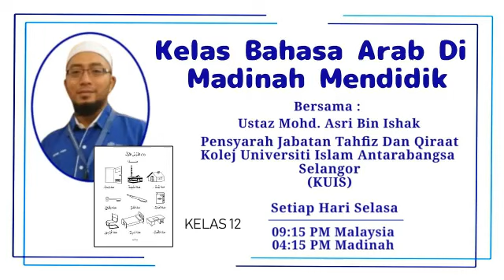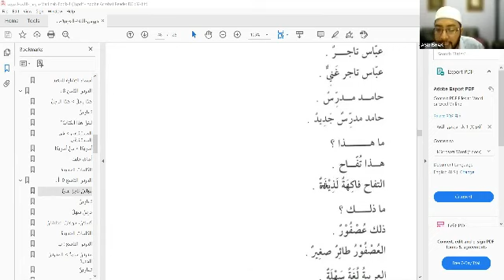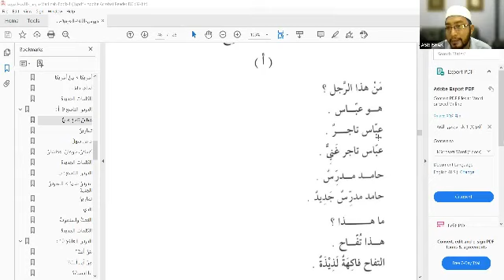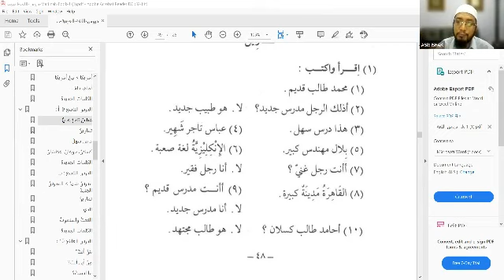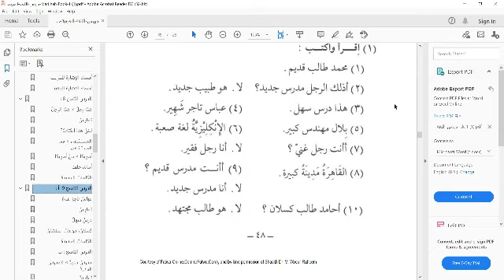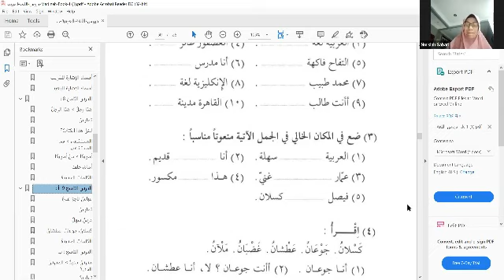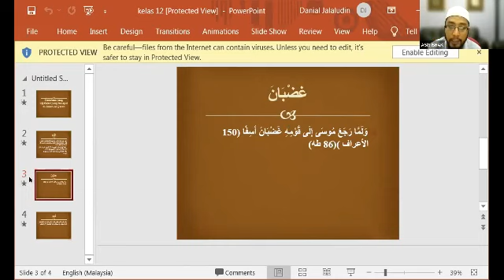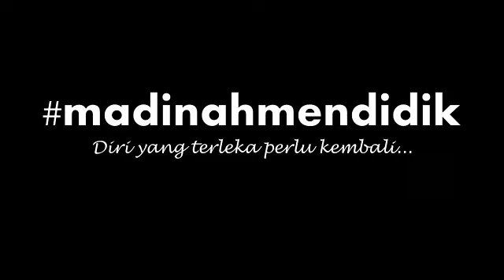Kelas 12: Bahasa Arab Asas 1. Madinah Arabic book 1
Hari : SELASA

TENAGA PENGAJAR:

Ustaz Mohd Asri bin Ishak Abu Abdirrahman Mohd Asri
Pensyarah di Jabatan Tahfiz Dan Qiraat
Kolej Universiti Islam Antarabangsa Selangor
(KUIS)

SINOPSIS

Menggunakan buku bahasa Arab yang ditulis oleh Dr. V. Abdul Rahim.
Buku yang digunakan bagi kelas Bahasa Arab di Universiti Islam Madinah.

1. Sesi belajar menggunakan buku - Bahasa Arah Fushah : 40 minit.
2. Ustaz akan mengambil beberapa contoh ayat didalam Al-Quraan yang menggunakan perkataan yang baru dipelajari didalam kelas: 5 minit
3. Soal jawab : 10 minit.

Bagi yang berminat untuk mendapat update berkait dengan kelas ini dan aktiviti lain dari MADINAH MENDIDIK, anda boleh juga menyertai group TELEGRAM ini: